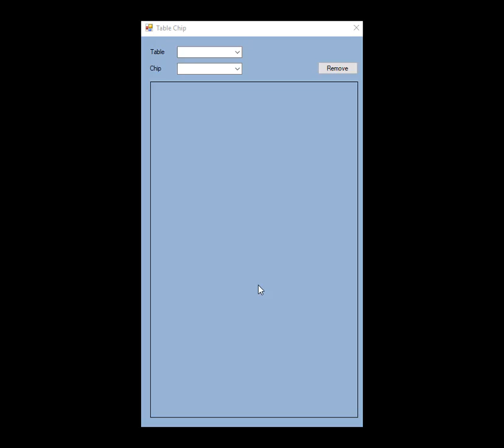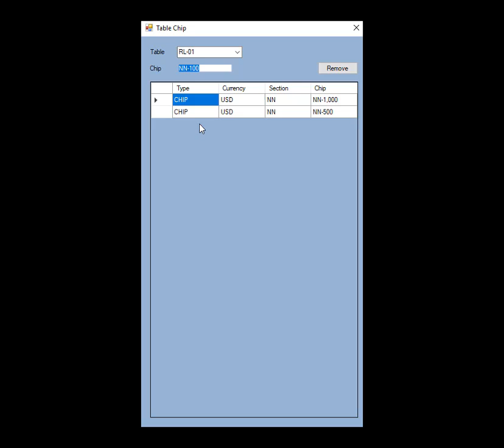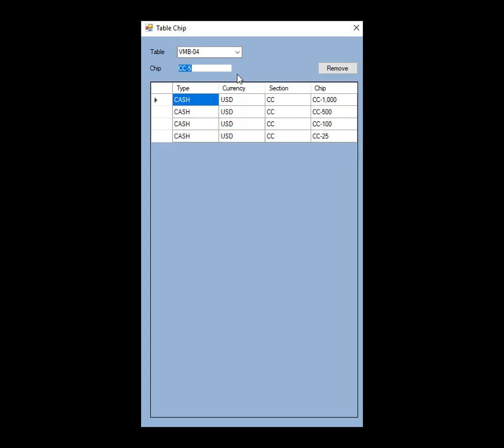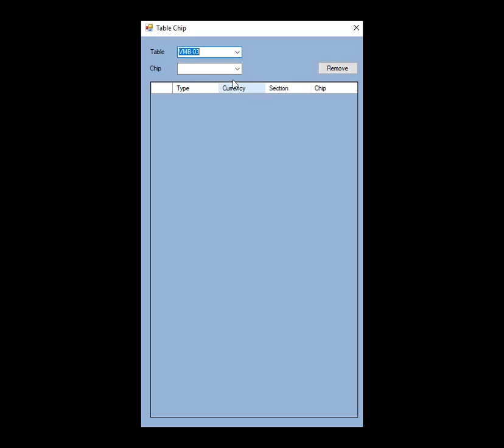3 Add chip to table